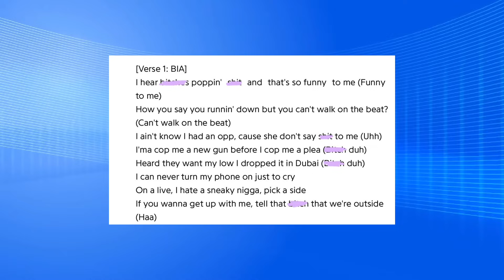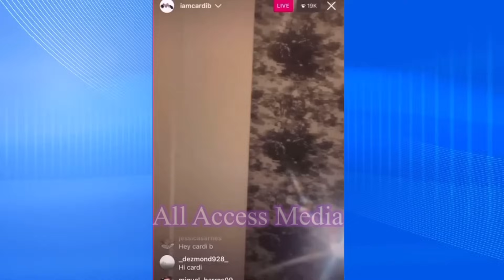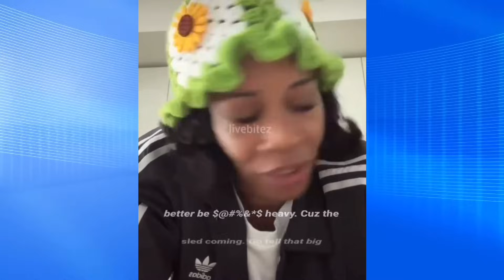Bia's SCATHING COMMENTS On Cardi B EMOTIONAL BREAK DOWN On IG LIVE! Tia Kemp RESPONDS to Rick Ross